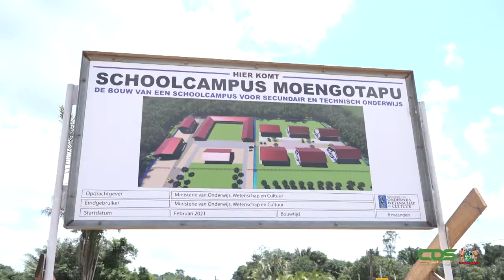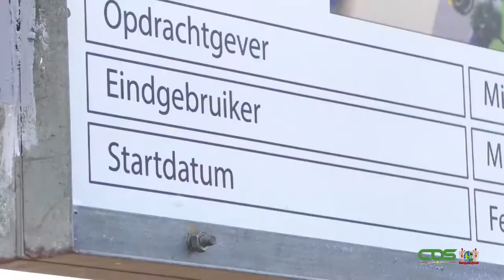STEENLEGGING SCHOOLCAMPUS MOENGOTAPU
Een heuglijk moment voor het district Marowijne: te Moengotapu hebben president Chandrikapersad Santokhi en vicepresident Ronnie Brunswijk op zaterdag 20 februari 2021 de eerste steen gelegd voor de bouw van de Schoolcampus Moengotapu.